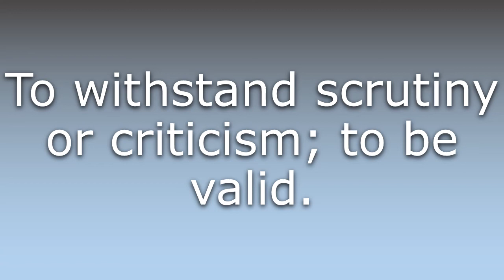What does Hold water mean?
What does Hold water mean in English? Learn the meaning of the word Hold water! How to Pronounce Hold water. Expand your vocabulary, learn words.